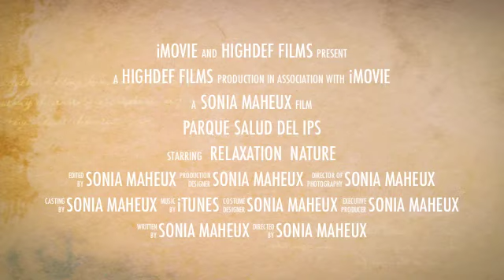Parque Salud del IPS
Asuncion, Paraguay June 2012